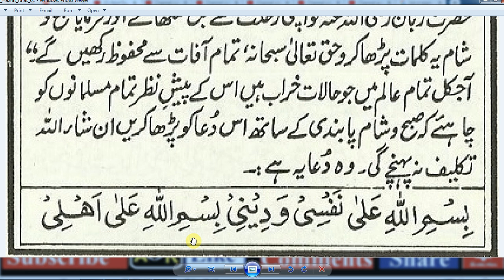Daily Dua fo Every Muslim